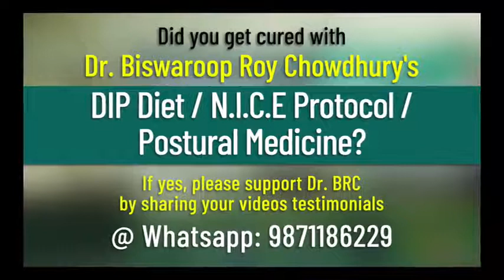18 December 2021